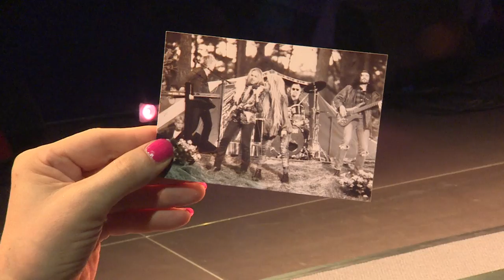29. MOZ-Talk in der Frankfurter Messehalle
Mit Maske, Abstand und eingetütetem Mikro

Und es funktionierte. Mit Maske (die am Platz abgenommen werden durfte). Mit Abstand. Und mit eingetütetem, blauem MOZ-Mikro. Prof. Jonas Schmidt-Chanasit, einer der bekanntesten Covid-19-Spezialisten des Landes, saß zunächst bei den gastgebenden Damen, der Entertainerin Lilo Wanders und der Journalistin Claudia Seiring, auf der CouchBevor er zwischen die beiden Ost-Rocker Dieter Birr von den Puhdys und Uwe Hassbecker von Silly trat, und alle drei gemeinsam den Hit aus den 70er-Jahren „Lebenszeit“ sangen. Die Couch erinnerte in ihrem schweren, wulstigen Lederbezug an die Ära des Psychotherapeuten Sigmund Freud. Aber hat eine Talk-Show in dieser Zeit nicht auch etwas Therapeutisches? Sprechen und Zuhören können über die Sorgen der Menschen in Zeiten der Pandemie.